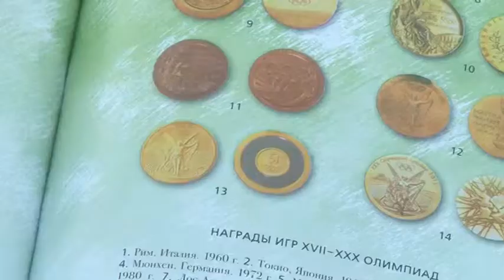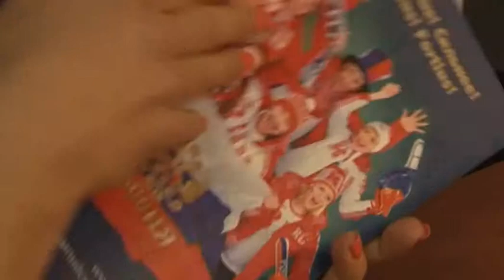Твой олимпийский учебник. Февраль 2015. Омск